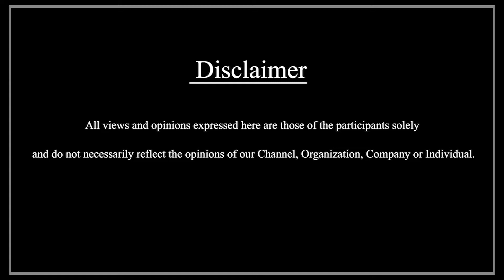05 June 2022 | ഇന്നത്തെ വാർത്ത | Today News